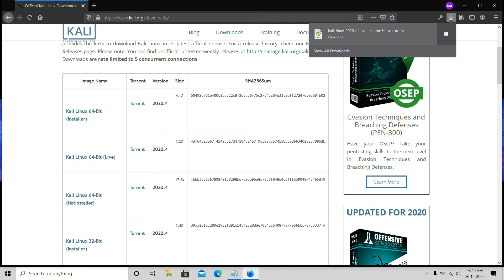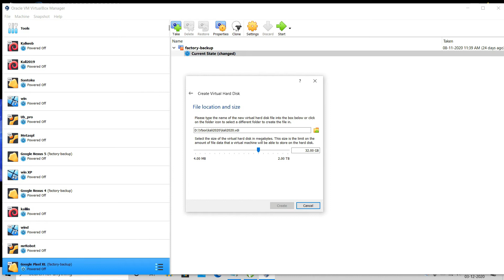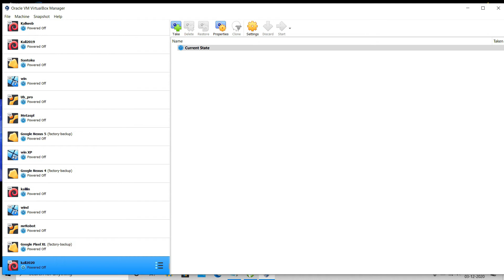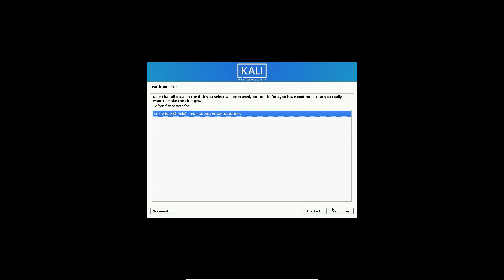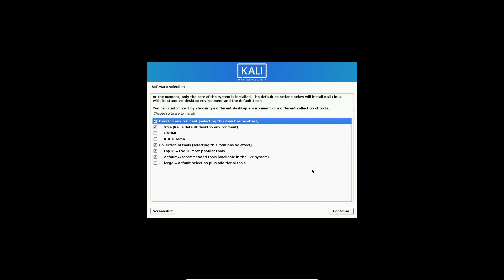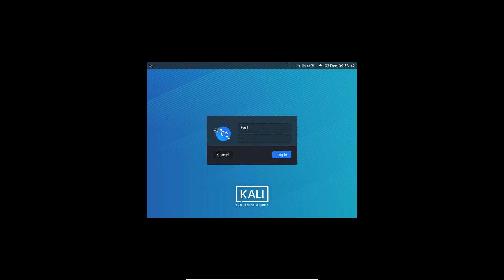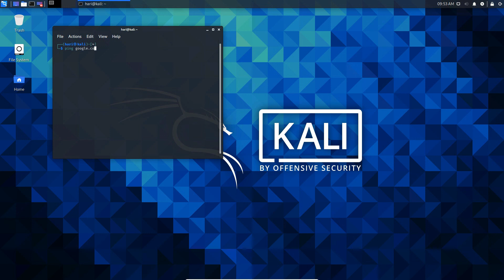How to Install Kali 2020.4 on Windows 10 | using Virtual Box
I will show how to download and install kali linux latest version 2020.4 in virtual box